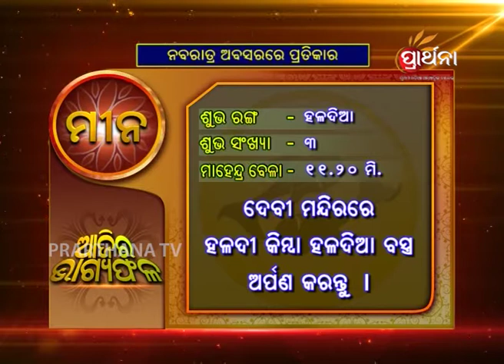Pisces Mina 22nd Sep